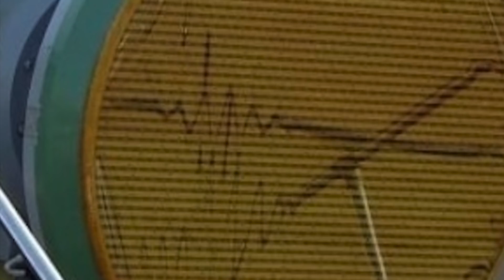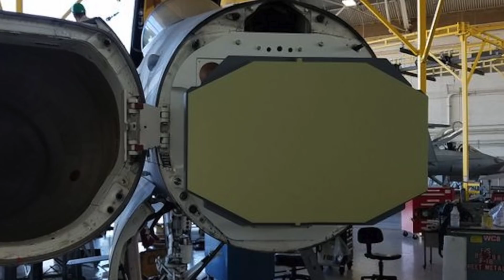Algeria won't buy Russian Su-35 fighters because of inferior radar !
Reports have emerged that Algeria has backed out from a potential deal to buy Russian Su-35 fighter jets.

Earlier reports in Russian media indicated that negotiations were at an advanced stage.

Among the official reasons for this refusal is that Algeria plans to strengthen its air force in other ways which include the retrofitting of its current fleet of Su-30MKA fighters with AL-41 engine and Irbis-E radar , as well as the possible purchase of a Russian Su-57.

But the main reason for this deal to be abandoned is the absence of AESA or Active Electronically Scanned Array radar.

It is noted that Algeria’s requirements for air superiority include the integration of AESA radar, which Russia has not yet integrated into any fighter operating in the squadron.

In this video Defense Updates analyzes why Algeria's refusal to buy Su-35 due to the absence of AESA radar is a wake-up call for Russia?

BACKGROUND MUSIC

IMAGES USES